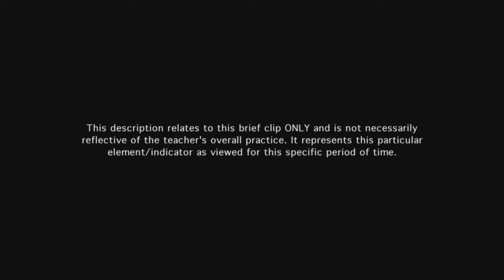Teacher empowers students to monitor their own learning and take appropriate action - Example 1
Students assess and monitor the quality of their own work against the assessment criteria and performance standards using an exit ticket.